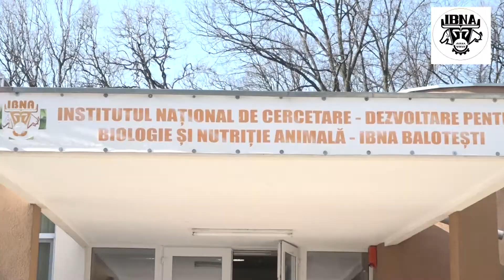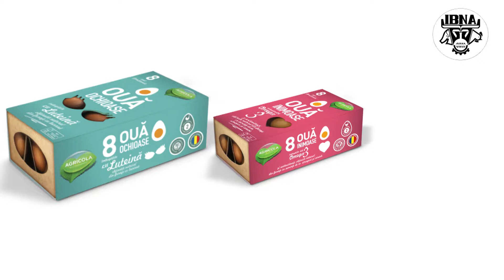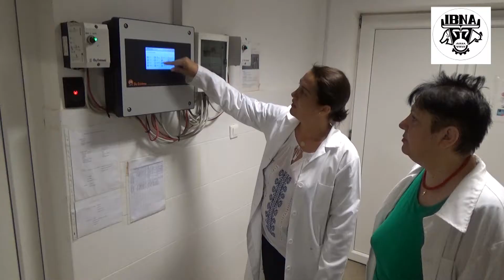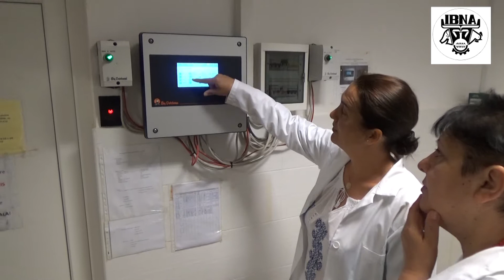PROIECT GAINI și PORC IBNA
Cercetări avansate privind nutriția la găini și porc, marca IBNA